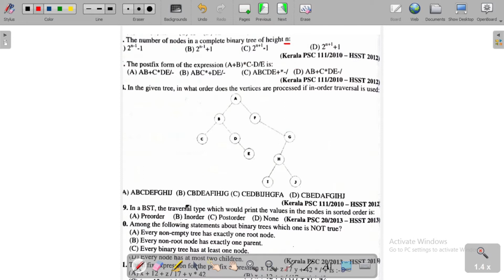PYQs on Data Structures- Part III | KPSC Technical Exams Previous Year Questions| CS /IT